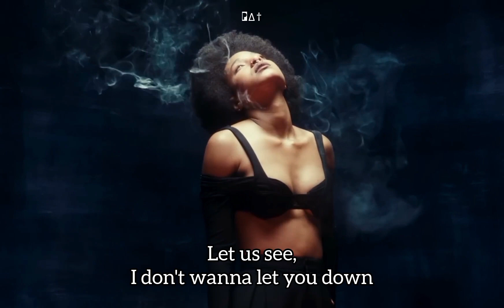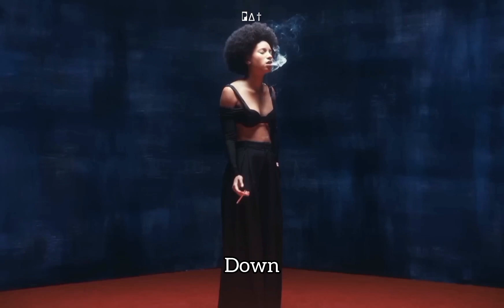Willow - down (Lyric)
8th song from the 6th studio album "empathogen" by singer-songwriter Willow Smith!

I started this channel a while back and I have few subscribers. I plan to subtitle more albums, release covers and one day my original songs. Y'all can all find me through @ipatrickmagalhaes on Facebook, Instagram, Tumblr, TikTok & Kwai. Help me by sharing with your friends to make art reach who it has to reach! ♡